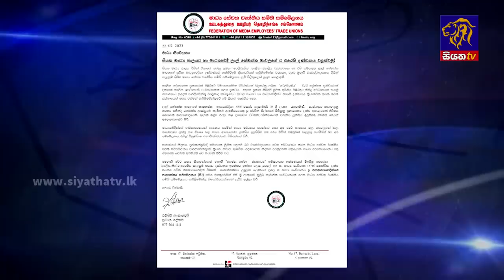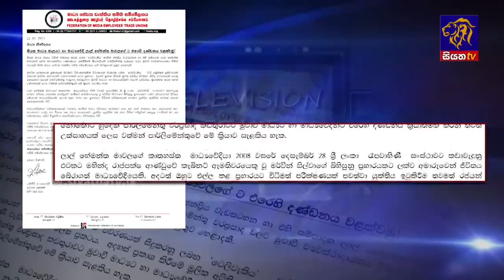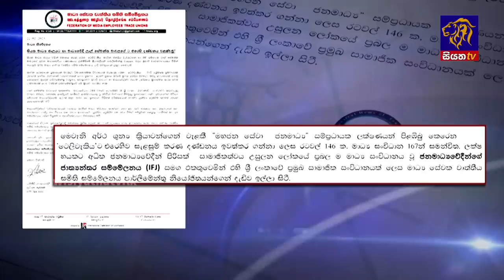Siyatha News | 06.00 AM | 23 - 03 - 2023